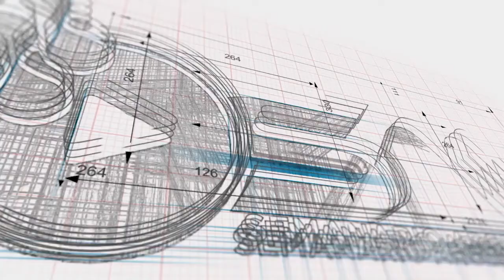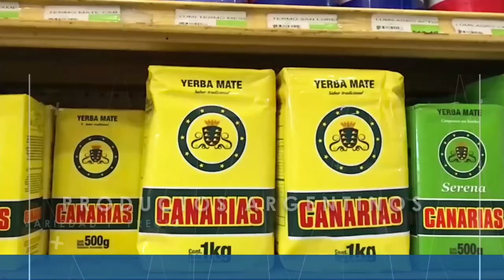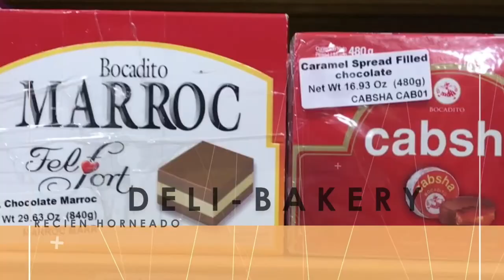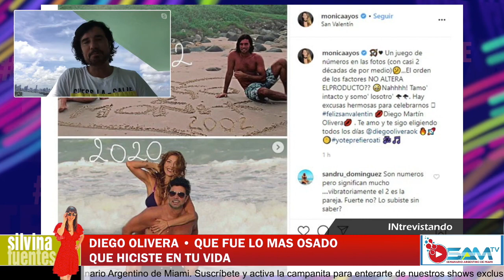INtrevistando con Diego Olivera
Se estrena todos los viernes 20 hs Argentina 7PM Miami por SAM TV (Semanario Argentino Miami) , conducido por Silvina Fuentes.